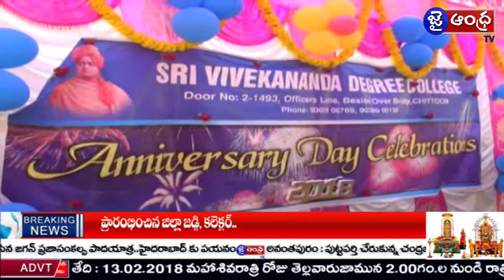చిత్తూరు జిల్లా వివేకానంద డిగ్రీ కాలేజీలో ఫేర్ వెల్ డే సంబరాల్లో దారుణం..